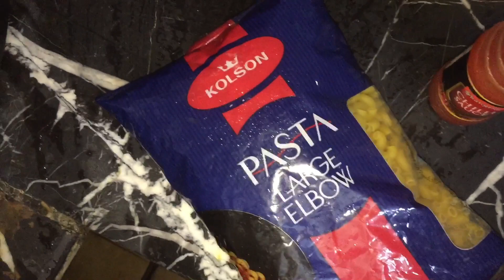Vlog#108 tasty kheer|asia ki safai